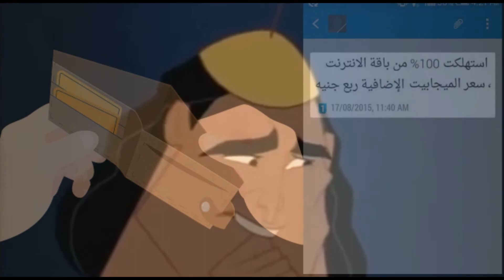Unleash your inner Treasurer